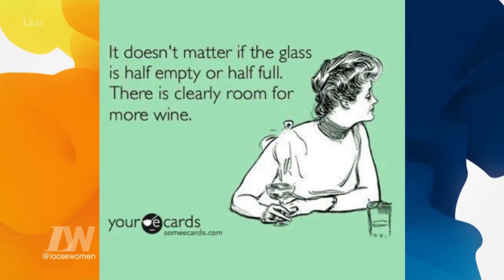Half Full Or Half Empty? - Your Thoughts | Loose Women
You get in touch.